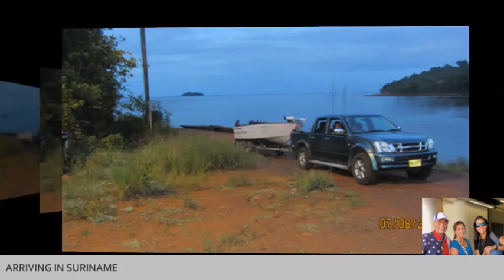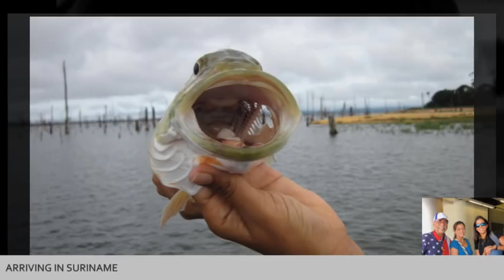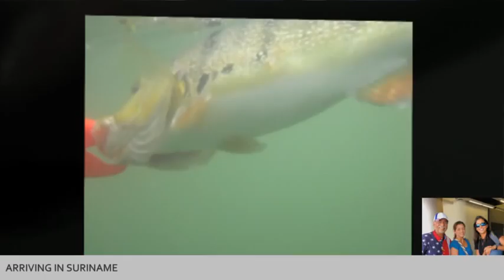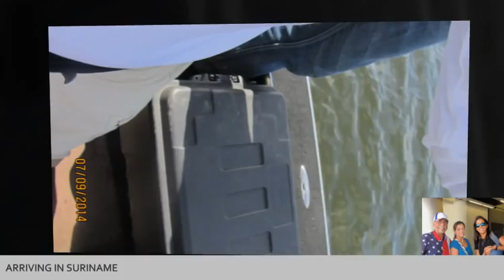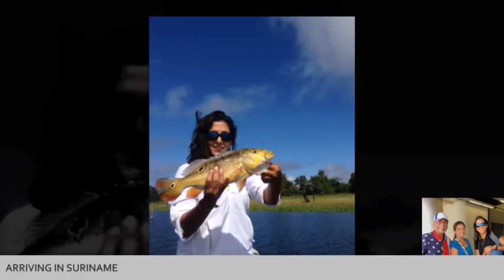PEACOCK BASS TA LA DA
PEACOCK BASS FISHING WITH MY DAUGHTERS TANYA AND LALANIA ON THEIR VISIT TO SURINAME IN JULY 2014. THEY CAUGHT A TOTAL OF 18 PEACOCK BASS (TUKUNARIES)